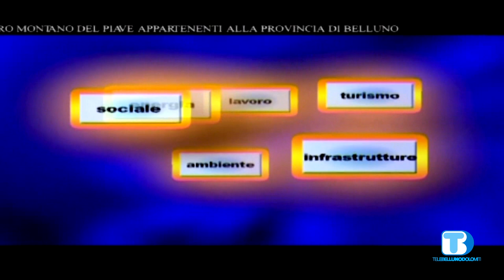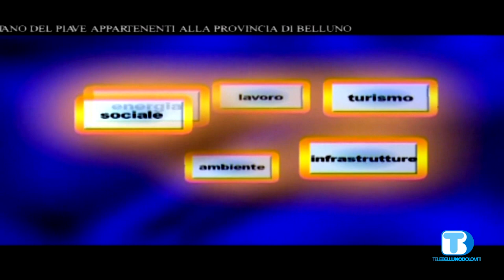Voce Praloran 140820 001